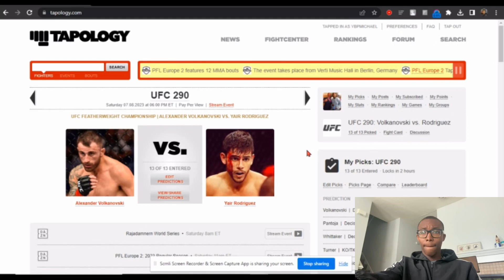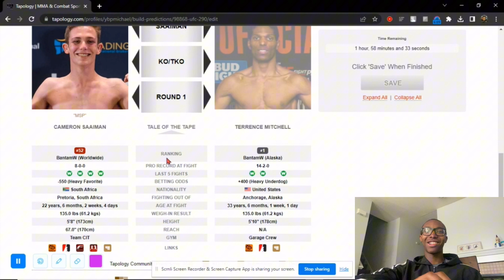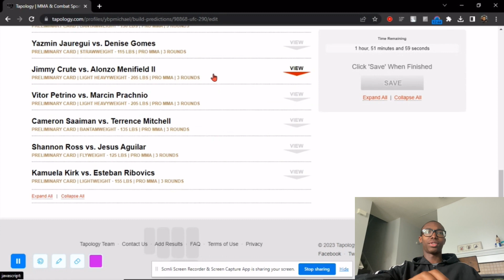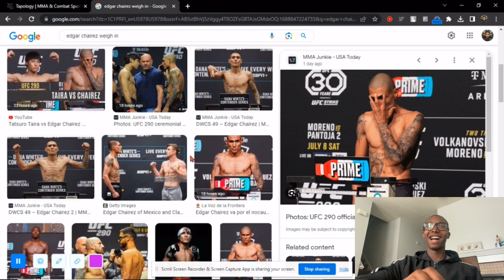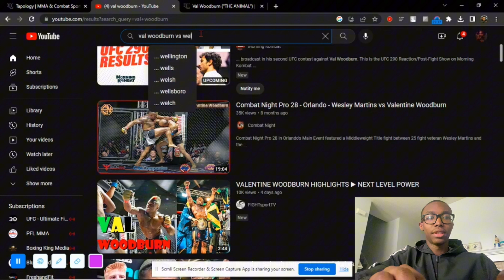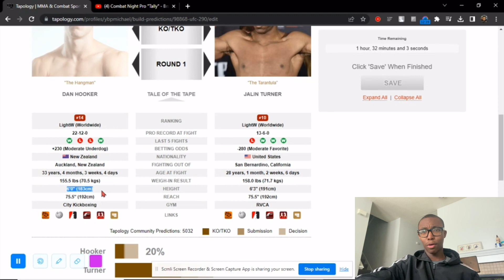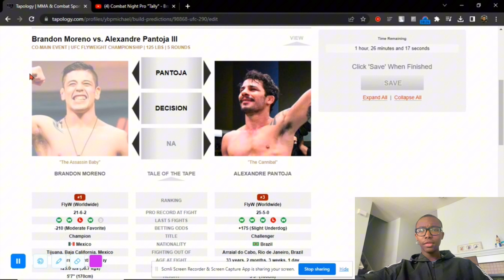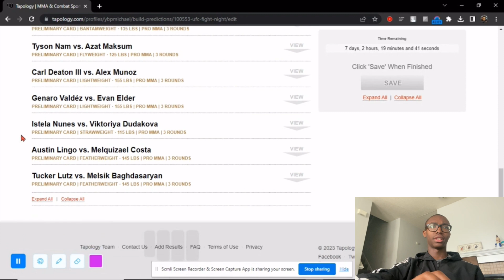UFC 290: Alexander Volkanovski vs Yair Rodriguez - FULL CARD BREAKDOWN + PREDICTIONS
0:00 intro
0:36 Kamuela Kirk vs Esteban Ribovics
2:13 Shannon Ross vs Jesus Aguilar
5:54 Cam Saaiman vs Terrance Mitchell
12:45 Vitor Petrino vs Marcin Prachnio
14:23 Jimmy Crute vs Alonzo Menifield
16:00 Yazmin Jauregui vs Denise Gomes
17:40 Tatsuro Taira vs Edgar Chairez
21:56 Robbie Lawler vs Niko Price
24:28 Bo Nickal vs Val Woodburn
31:43 Dan Hooker vs Jalin Turner
33:52 Rob Whittaker vs Dricus Du Plessis
38:03 Brandon Moreno vs Alex Pantoja
40:29 Alex Volkanovski vs Yair Rodriguez
43:16 Locks of the Card
44:41 outro